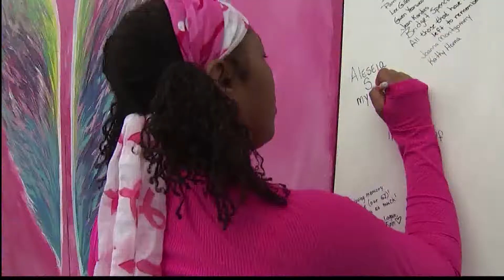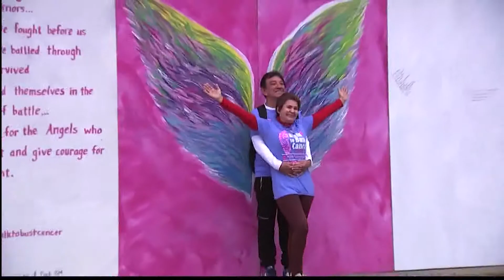Need For Preventative Screening